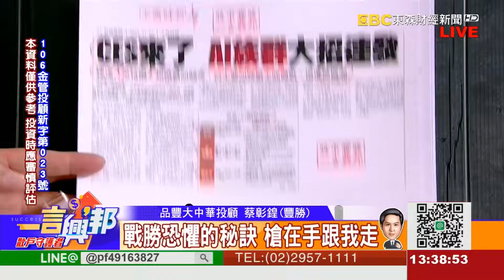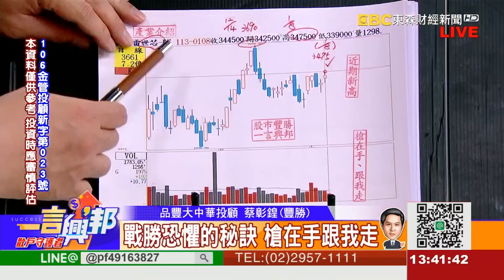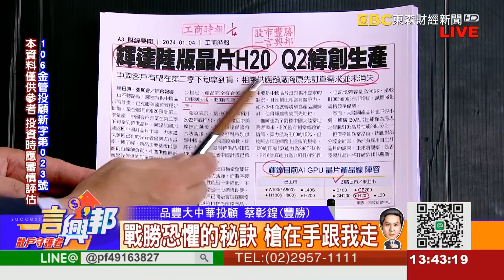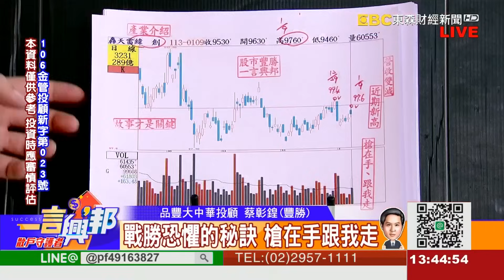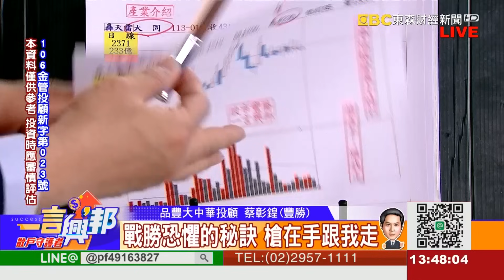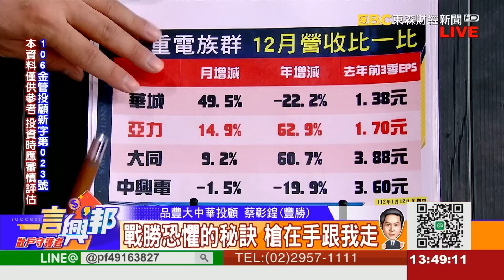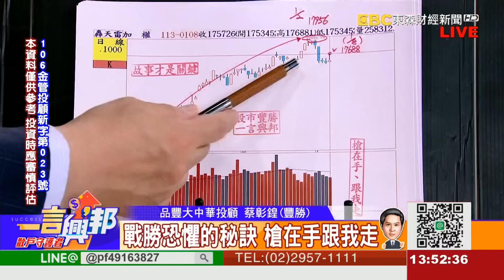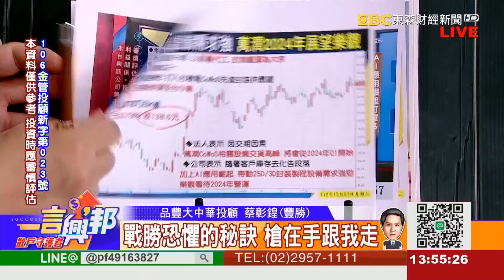戰勝恐懼的秘訣 槍在手跟我走《一言興邦》蔡彰鍠(豐勝) 20240109